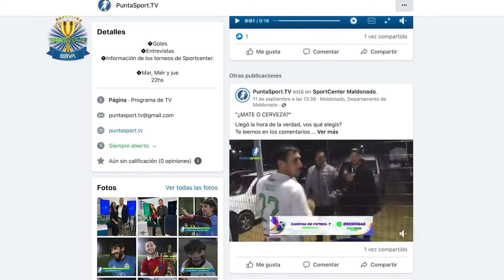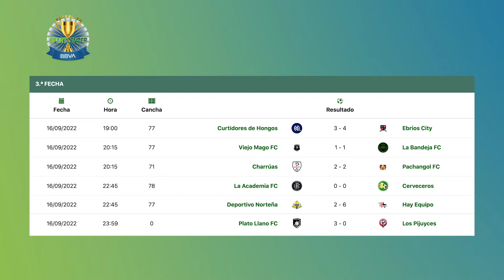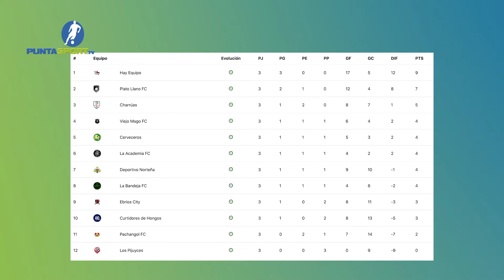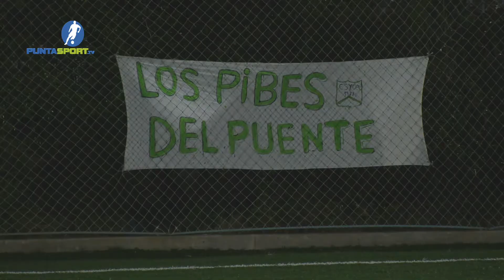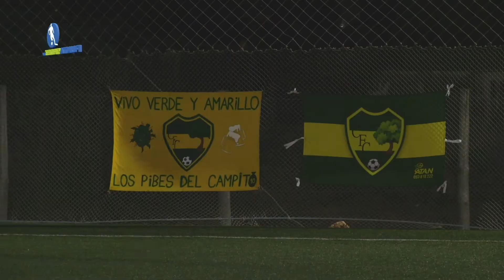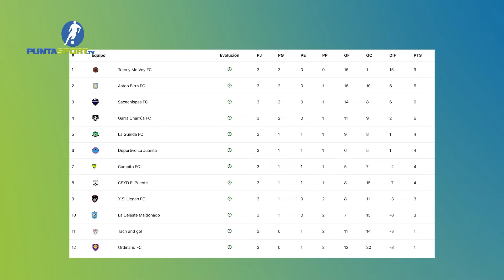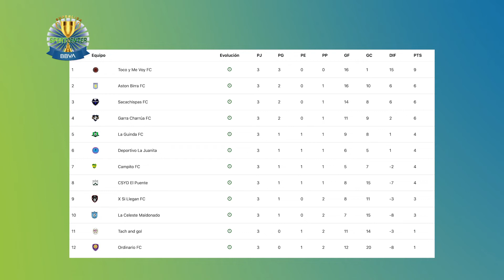PUNTASPORT.TV - PROGRAMA 265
PUNTASPORT.TV

⚽ Goles
🎥 Entrevistas

categorias: futbol 7
tags[ebrios city, curtidores de hongos, viejo mago fc, la bandeja fc, toco y me voy, csyd el puente, dep. la juanita, campito fc]